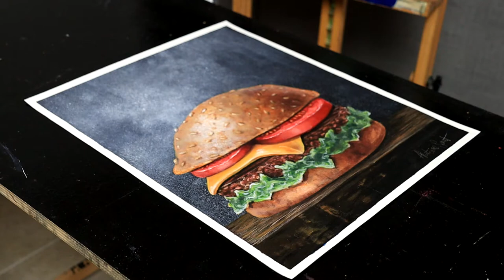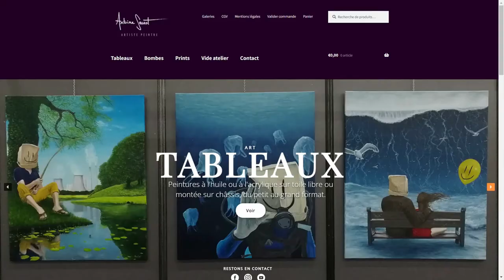Mon premier cours de peinture en ligne (Annonce)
L'occasion de voir en application plusieurs techniques et mélanges de couleurs.

- Bcalm x Banks x Purrple Cat – Mary
- Provided by Lofi Records